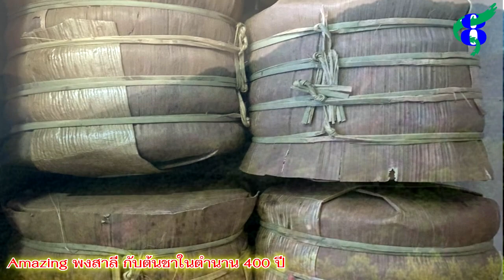ต้นชา 400 ปี Amazing พงสาลี